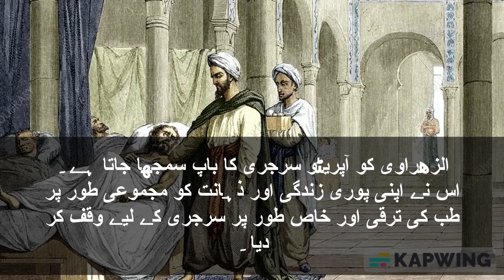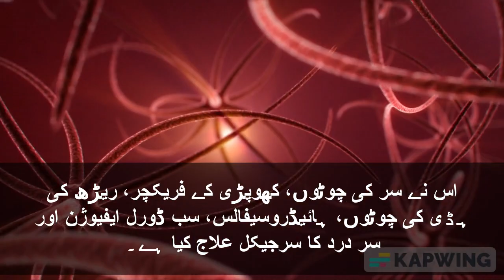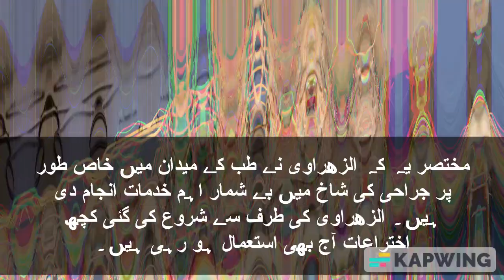The Greatest Surgeon of The Middle Ages - Al Zahrawi | Great Muslim minds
Abu Qasim Khalaf Ibn Abbas Al Zahrawi, was born in 936 AD in the capital of Muslim Spain (Al-Andalus).
His ancestors were from the Al Ansar tribes of Al Madina Al Munawwarah.
He spent most of his life in his hometown as a practising physician-pharmacist-surgeon.

Al Zahrawi is considered the father of operative surgery. He devoted his entire life and genius to the advancement of medicine as a whole and surgery in particular.
He introduced over 200 surgical tools, a staggering number by all standards.
His medical writings were highly regarded in the West.
His surgical teachings were the most advanced in the Middle Ages until the thirteenth century.

Around the year 1000 AD, he wrote his famous book “Al Tasreef ", a thirty-volume encyclopedia of medical practices
Al-Tasreef was an essential component of the medical curriculum in European countries for many centuries.
It was a summation of about fifty years of medical education, training, practice and experience. The thirty volumes of the medical encyclopedia covered various aspects of medical knowledge.
He was also the first to illustrate the various cannulae and the first to treat a wart with an iron tube and caustic metal as a boring instrument.
Al-Zahrawi also pioneered neurosurgery and neurological diagnosis.
In short, Al-Zahrawi has made numerous important contributions to the field of medicine, especially in the branch of surgery. Some of the innovations pioneered by Al-Zahrawi are still being used today.